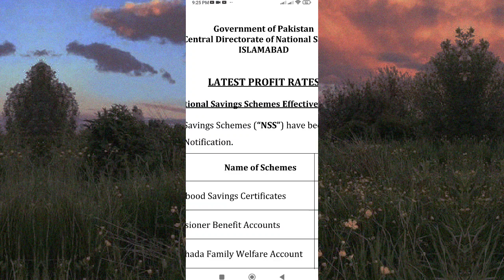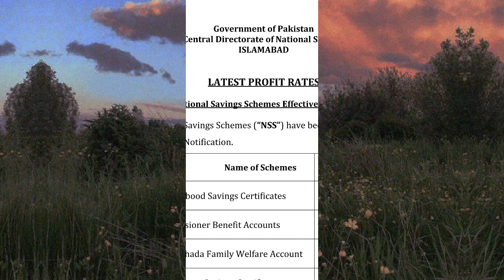National saving profit rates 2023 | national savings latest profit rates| Qomi Bachat profit rate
national savings national saving latest news

 national saving behbood profit rate 2023

 national saving centre

national saving app

national savings and finance

national saving bank